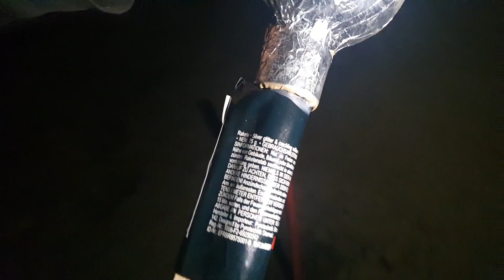🎆75 grammer Kugelraketen Set von Pyrotechnik Sternad🎆